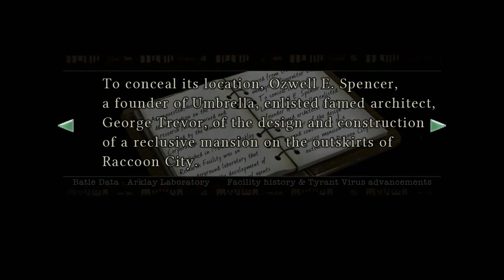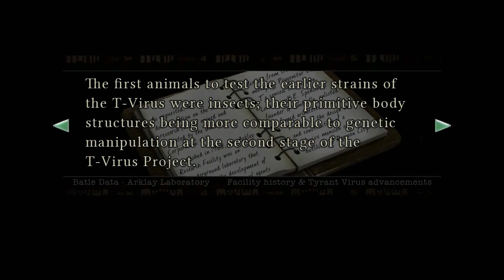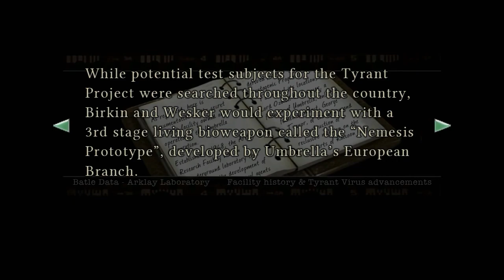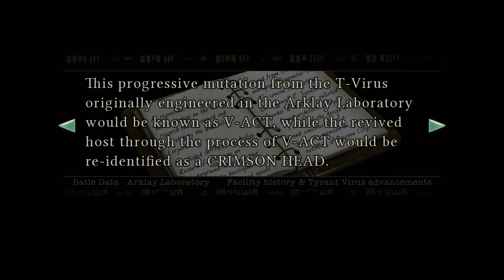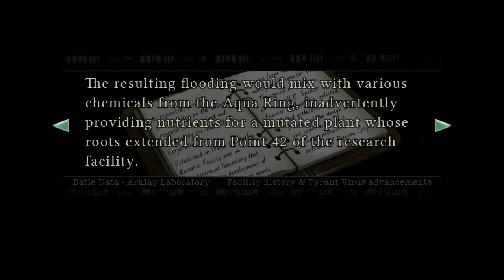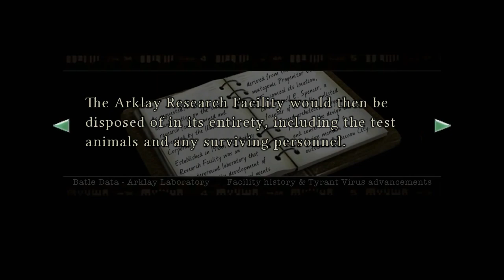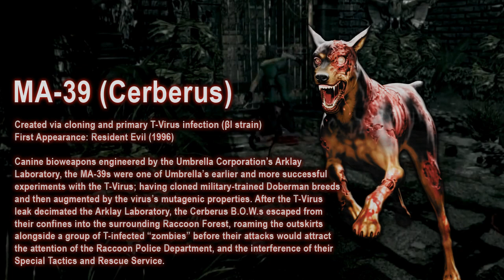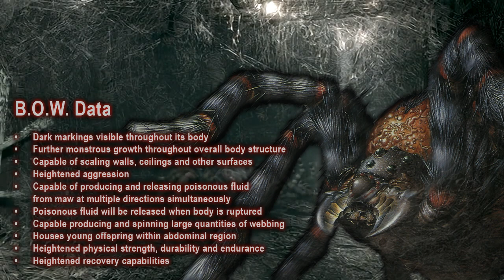Battle Data - Arklay Laboratory (Resident Evil LORE)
Battle Data - Arklay Laboratory is an info video on the bioweapons developed by the Umbrella Corporation’s Arklay Research Facility from CAPCOM’s Resident Evil game series.

Excluded from Battle Data - Arklay Laboratory are Lisa Trevor, the Adders, and the Monster Plant. Due to unforeseen technical limitations and its presentation with the rendering of this video, I regretfully had to exclude Lisa Trevor and the Adder from this video. Despite that Lisa Trevor was a prominent yet secret part of the research facility’s history, there was little I changed in that part of the Battle Data before her exclusion beyond different background videos, but an in-depth analysis on Lisa is featured The Adders and some history behind their infection to the T-Virus is featured Regarding the Monster Plant, there were no images of the Monster Plant available, and there was no further information we could provide on it in this Battle Data, so it was excluded. Information on the Monster Plant is featured

Credit to BiohazardGeek, for their image of the Tick. You can check out their YouTube channel for great content and oddities in the world of Resident Evil.

Times:
Observation Report | 00:10
Zombie (T-Virus) | 09:54
Crimson Head | 10:37
MA-39 (Cerberus) | 11:29
Infected Crows (T-Virus) | 12:24
Yawn | 13:11
Crimson Head Prototype 1 | 14:10
FI-03 Neptune | 15:31
Plant 42 | 16:44
Infected Wasps | 17:47
MA-121 (Hunter Alpha) | 18:36
Tick | 19:25
Web Spinner | 20:29
Black Tiger | 21:28
Chimera | 22:37
T-002 (Tyrant) | 23:47

Macabre Hallway (Resident Evil Remake) | 00:10
Zombie Attack (Resident Evil Remake) | 09:54
Knife versus Yawn (Resident Evil Deadly Silence) | 10:37
Cerberus Frenzy (Resident Evil 0) | 11:29
The Joy of Life (Resident Evil) | 12:24
Yawn/Plant 42/Lisa Trevor Boss Theme (Resident Evil - Umbrella Chronicles) | 13:11
Knife Battle Theme (Resident Evil Deadly Silence) | 14:10
Swoon (Resident Evil - Umbrella Chronicles) | 15:31
Plant 42 Theme (Resident Evil) | 16:44
Endogenous Opioid (Resident Evil - Umbrella Chronicles)| 17:47
Virus Syndicate (Resident Evil - Umbrella Chronicles) | 18:36
Barry’s Death Theme (Resident Evil) | 19:25
Battle Against the Giant Spider (Resident Evil) | 20:29
Black Tiger Theme (Resident Evil Remake) | 21:28
Suicidal Explosion (Resident Evil - Umbrella Chronicles) | 22:37
Tyrant 2nd Fight Theme (Resident Evil Remake) | 23:47